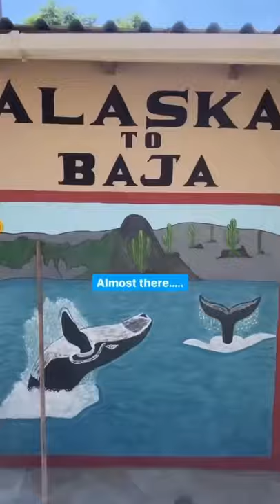Pack the Essentials for this Unforgettable Baja California | G Pen Micro+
Road trips and weed go together like Netflix and Chill. G Pen Micro+ is here to make that combo even better.

Herb is the world’s largest cannabis community, bringing you the best in cannabis news, how-to’s, recipes, product reviews, and more.